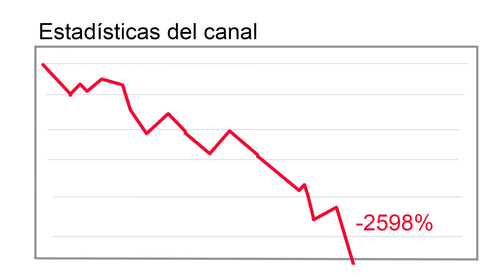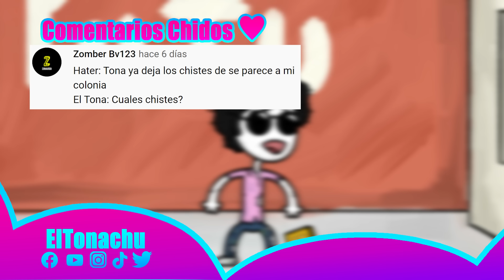TONA VAGABUNDO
EL CANAL ESTÁ MURIENDO

Te amo.